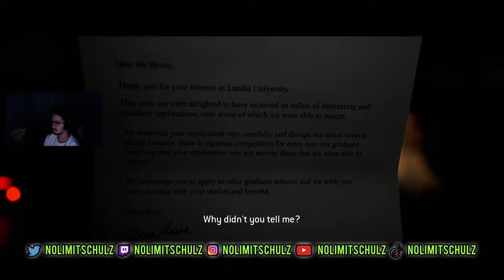The Quarry (PS5) - Part 1 | WHO IS THIS COP AND WHAT'S HIS DEAL?!